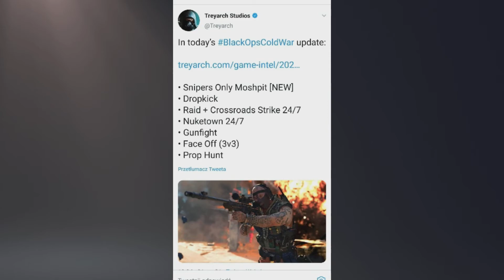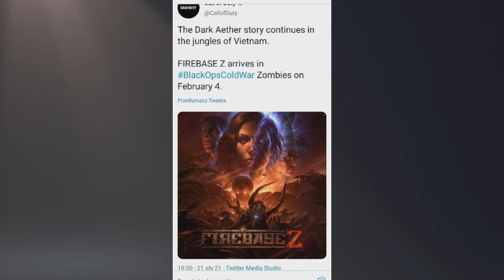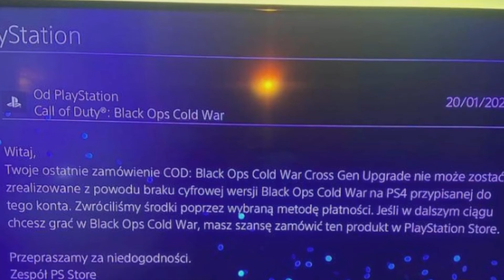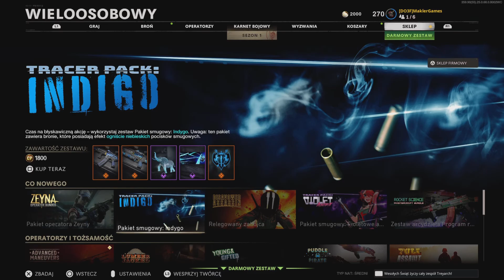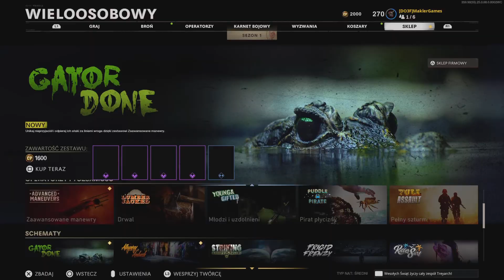Black Ops Cold War: Czwartkowy Update + Teaser Zombies!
Mój Twitch Mój Twitter Śledź nabierząco jesli chcesz :)